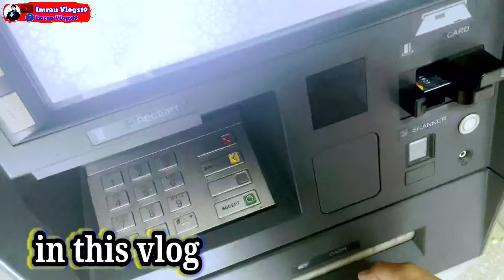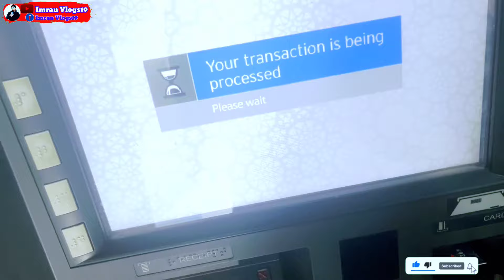Longest Highway Of India ( NH_44 ) From J&k To Kanyakumari || NH44 Good News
..HELLO FRIENDS 👭
       KAISE HO SB
I HOPE AAP SB THK HOGA 😘
MARI NAME HAI IMRAN AUR AAP
DAKH RAHA HO👉 IMRAN VLOGS 19 👈🥀 JO V MARE BAHI CHANNEL PAR NAIYA HAI TOH PLEASE 🙏🙏